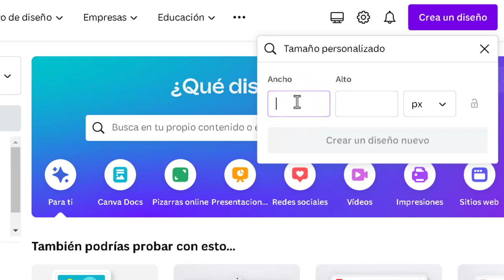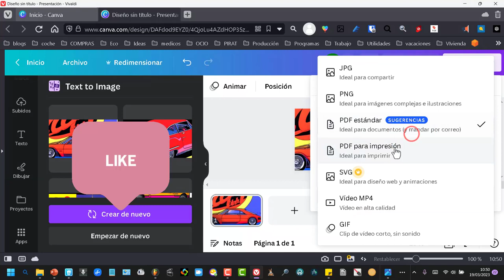Como obtener imágenes con Inteligencia Artificial en formato 16/9 horizontal y vertical. ¡Y GRATIS!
Vídeo informativo de la única forma que hasta la fecha sé de conseguir imágenes con AI con formato con relación aspecto 16:9 directamente para no tener después que estar editando fotos con la consiguiente pérdida de calidad.

Cómo obtener imágenes con Inteligencia Artificial en formato 16:9 utilizando Canva. Es útil saber que esta plataforma ofrece la posibilidad de crear diseños personalizados y utilizar herramientas de Inteligencia Artificial para generar imágenes con diferentes estilos y formatos.